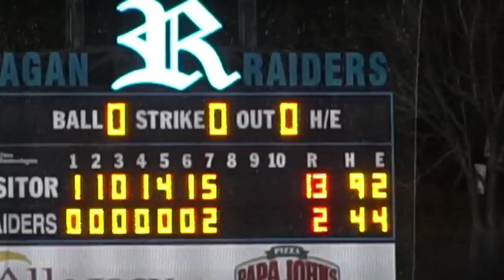Xavier Isaac Florida Commit Blasts Grand Slam over The Reagan Raiders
For this episode I head to Pfafftown, NC to Reagan High School as this is their first home game this season and its Vs Xavier Issac & Steele Lee of the East Forsyth Eagles. This game is Action Packed with Home Runs, a Grand Slam, Stolen Bases, Etc. Watch The Eagles Destroy the Raiders in this Gameday Episode.